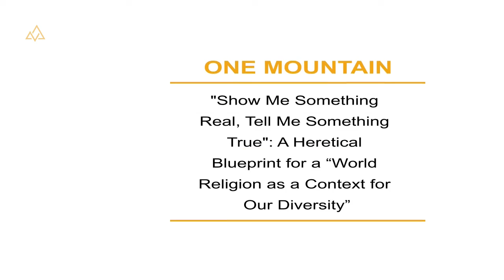A Heretical Blueprint for a World Religion | Dr. Marc Gafni #380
"Show Me Something Real, Tell Me Something True":A Heretical Blueprint for a “World Religion as a Context for Our Diversity” | Dr. Marc Gafni #380

See Reference to NY Times
An Atheist Chaplain and a Death Row Inmate's Final Hours

Chapters:
00:00:00

THIS WEEK’S EVOLUTIONARY LOVE CODE:
“There is only one side, the side of love...What that means about what should be done is a question of impossible complexity, pain and uncertainty. We stand for a culture of Eros against a culture of death. We stand for intimacy against alienation. This requires us to be both tender and fierce, to stand for Love against all forms of UnLove…
…So, distinctions around value are an expression of Love. Love and UnLove are real. But Love and unLove are not an inherent split on racial or national, or ethnic or religious grounds. That kind of thinking itself is an expression of unLove and anti-Value, that in and of itself is the cause of so much horror.There is only one side, the side of love. We all stand together on the side of Love.Inour formulation, good and evil is discerned simply: to be good is to stand for LOVE. No one is outside of the circle of Love. To be on the side of Love requires the cultivation of radical discernment within a broken information ecology.There is only one side, the side of love. We all stand together on the side of Love.” - Dr. Marc Gafni

Dr. Marc Gafni